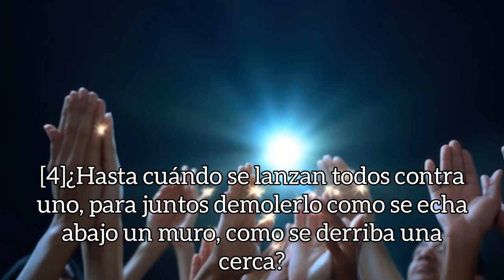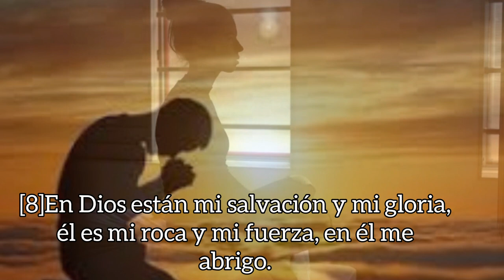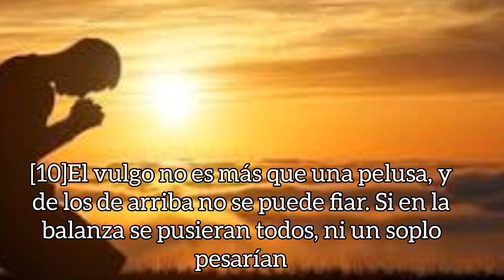Salmos para actuar con bondad . Septiembre mes de la Biblia. 18 de septiembre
Salmos 62:2-12
Con este Salmo David nos brinda una motivación para hacer el bien. Sabemos que, aunque nadie es perfecto, Dios nos evaluará de acuerdo a nuestras intenciones. Además, como cristianos, podemos ayudar a otros a entender que las buenas acciones tienen recompensas mayores que cualquier castigo.

David nos recuerda que Dios es justo y misericordioso. Nos enseña que seremos juzgados según nuestras acciones, pero que la misericordia y el amor de Dios siempre están disponibles para quienes buscan cambiar sus vidas y actuar con bondad. Que recordar este versículo nos ayude a crecer en amor y comprensión hacia los demás.

[2]En Dios sólo descansa el alma mía, de él espero mi salvación.
[3]Sólo él es mi roca y mi salvador, si es mi fortaleza, no he de vacilar.
[4]¿Hasta cuándo se lanzan todos contra uno, para juntos demolerlo como se echa abajo un muro, como se derriba una cerca?
[5]Todos sus proyectos son sólo engaños, su placer es mentir; con lo falso en la boca ellos bendicen, y en su interior maldicen.
[6]Sólo en Dios tendrás tu descanso, alma mía, pues de él me viene mi esperanza.
[7]Sólo él es mi roca y mi salvador, si es mi fortaleza, no he de vacilar.
[8]En Dios están mi salvación y mi gloria, él es mi roca y mi fuerza, en él me abrigo.
[9]Pueblo mío, confíen siempre en él, abran su corazón delante de él, Dios es nuestro refugio.
[10]El vulgo no es más que una pelusa, y de los de arriba no se puede fiar. Si en la balanza se pusieran todos, ni un soplo pesarían
[11]No vayan a contar con la violencia ni se hagan ilusiones con la rapiña; el corazón no apeguen a las riquezas cuando se acrecientan.
[12]Una vez Dios habló, dos cosas yo entendí: Que de Dios es la fuerza, y tuya es, oh Señor, también la gracia. Que eres tú quien retribuye a cada cual según sus obras.